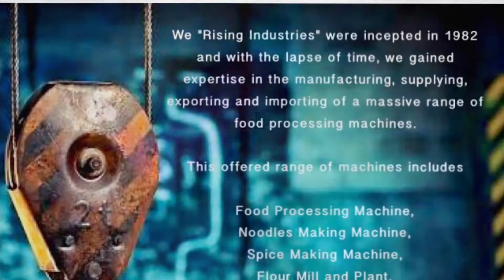Flour Mill Machine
Rising Industries